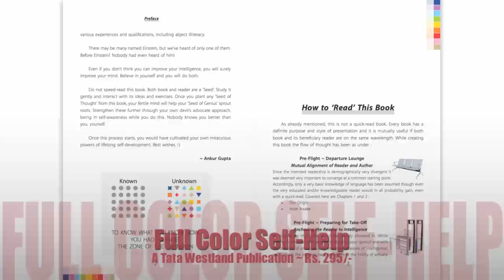Seed of Genius ~ The Book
Trailer of what the book Seed of Genius is all about.